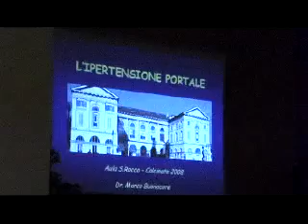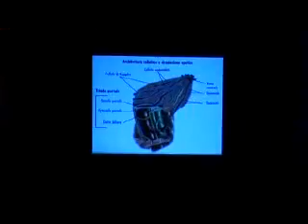Appunti di Epatologia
Corso tenutosi alla sala convegni San Rocco, nel comune di Calcinate, a pochi passi dall'Ospedale, per un approfondimento diagnostico-terapeutico in campo epatologico finalizzato al miglioramento della gestione del paziente.

Nel Video: Dr. Marco Buonocuore, dirigente medico - Dr. Massimo Pozzi Responsabile U.O. Epatologia, Ospedale San Gerardo di Monza